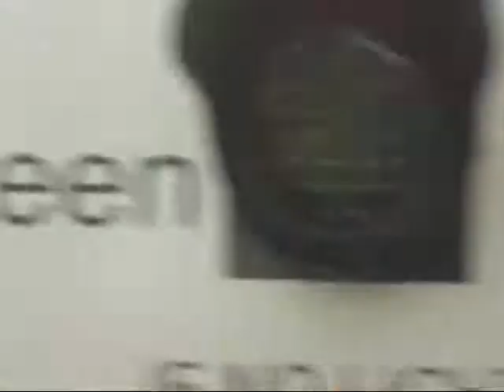Ivy Farm Day 2 RHTT!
Another orginised trip by me to bring the crew to ivy. A special treat at the end so keep on watching